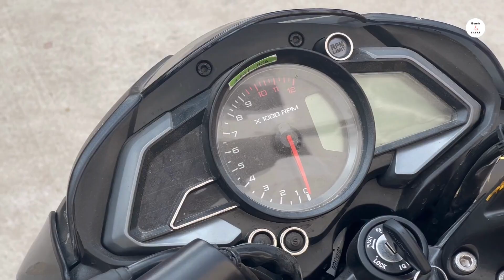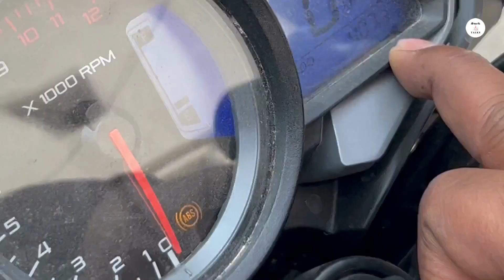Pulsar NS 200 2023 Review: Performance, Design, and Features" bike ns200 review|| Kusum Ganji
The Bajaj Pulsar NS200 is a sport motorcycle made by Bajaj Auto in India. It features a 199.5 cc, single-cylinder, liquid-cooled, 4-valve, triple-spark, fuel-injected engine that produces power of 24.5 PS @ 9750 rpm and a torque of 18.74 Nm @ 8000 rpm. The engine is mated to a 6-speed transmission. It has a top speed of around 136 km/h.

The Pulsar NS200 has a perimeter frame and a dual-channel ABS system. It has a ground clearance of 157 mm and a seat height of 805 mm. The fuel tank has a capacity of 12 liters. It has a front suspension of 37 mm telescopic forks and a rear suspension of Nitrox mono shock absorber. The bike has a 17-inch alloy wheel with a 110/70 R17 front tire and a 150/60 R17 rear tire. The bike weighs around 156 kg.

Some other features of the Pulsar NS200 include a fully digital instrument console, LED headlamp, tail lamp, and a split-seat design.

Yezdi Scrambler – The Best Bike For an Adventurous Soul | A Powerful Bike that's Fun to Ride